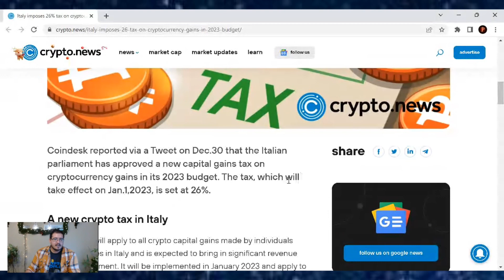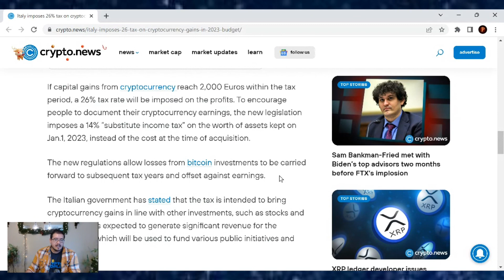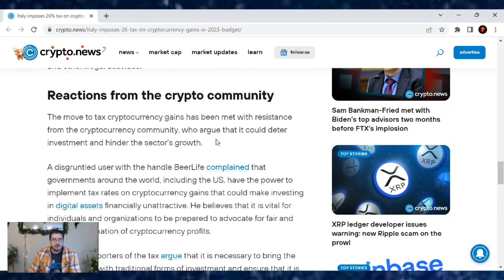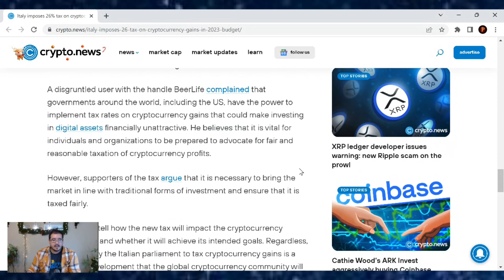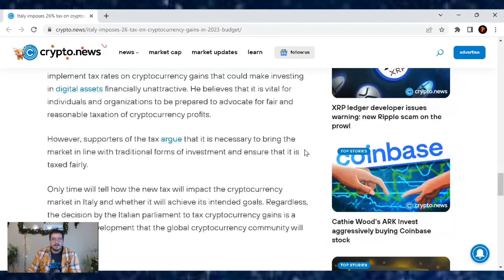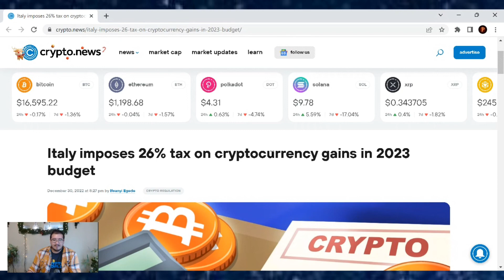Italy imposes 26% tax on cryptocurrency gains in 2023 budget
TruthSocial: @cryptosherpa